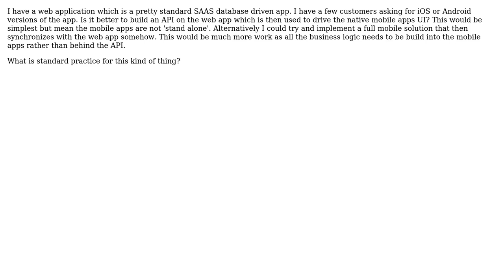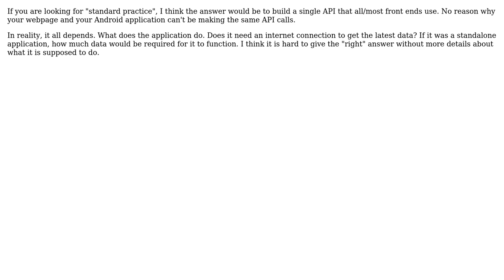Software Engineering: Application design for web/iPad/iPhone/Android application (2 Solutions!!)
Software Engineering: Application design for web/iPad/iPhone/Android application

With thanks & praise to God, and with thanks to the many people who have made this project possible! | Content (except music & images) licensed under CC BY-SA | Music | Images & others | With thanks to user NicholasTGD user Craig user Cam and the Stack Exchange Network Trademarks are property of their respective owners. You are responsible for your own actions.